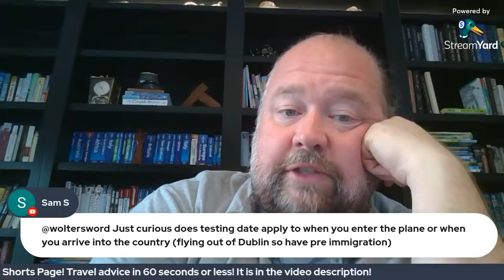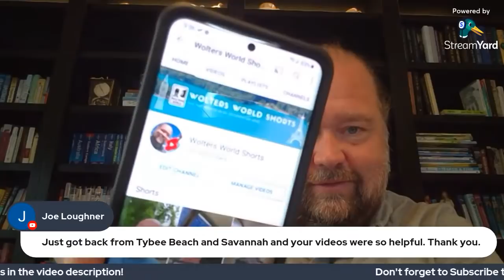The US is Open for Travelers - What to know before you come!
The US just opened to vaccinated travelers this week! Let's talk about the places you can visit and what you should know before you head back to the US on vacation!